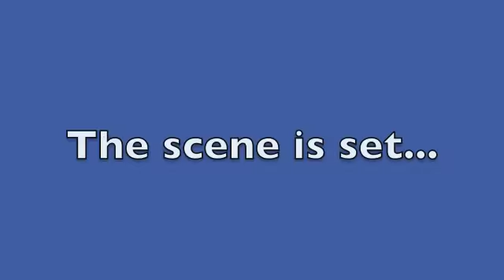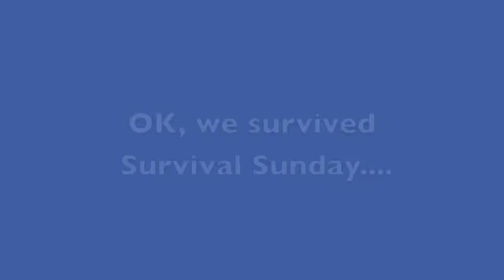Survival Sunday in the English Premier League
Video report on Survival Sunday as Blackburn Rovers, Blackpool, Birmingham City, Wigan Athletic and Wolverhampton Wanderers try to Survive and stay in the English Premier League.